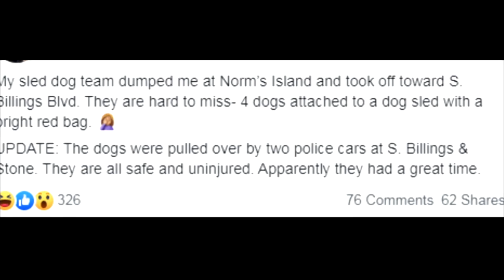Sled dogs lead Billings police on low-speed chase through town